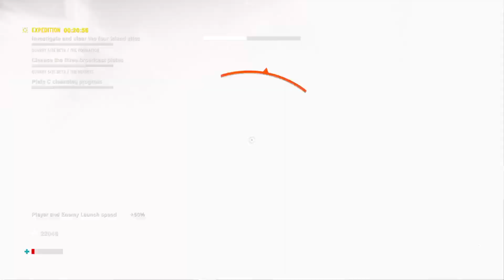Control + DLC walkthrough - [EP10]